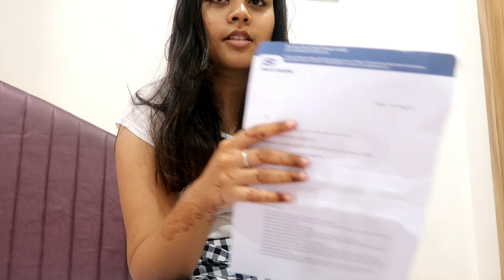Meet & Greet with thatbohogirl| kritika khurana & shivani patil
Hey guys!
She is an amazing personality! M too lucky to meet up her!
It was amazing fun to be a part of this event!
Also I hope you all liked this video ♥️